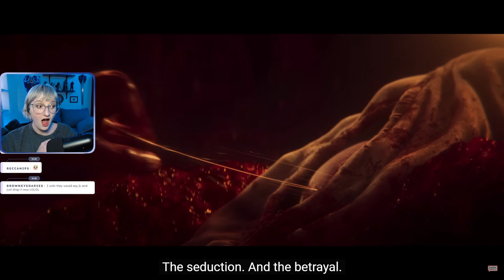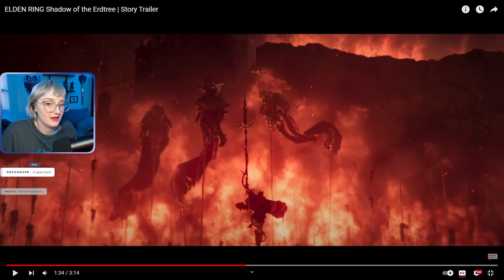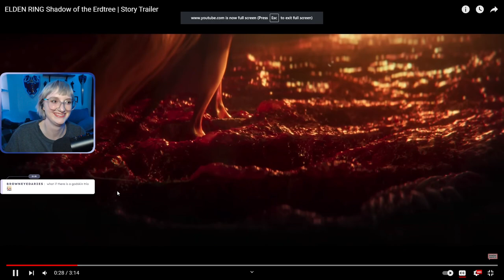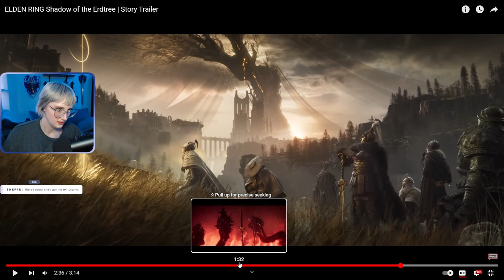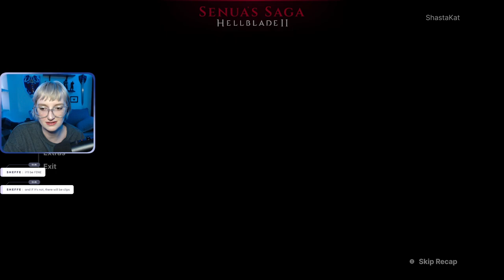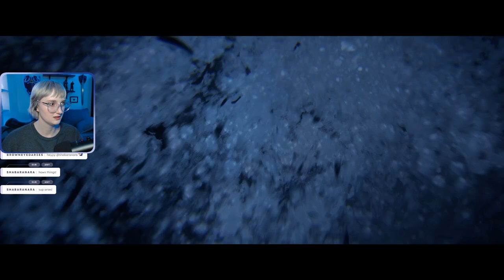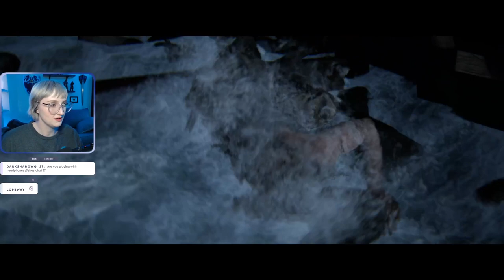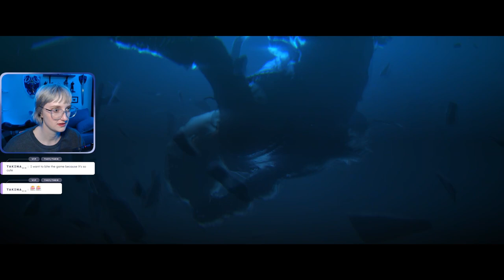Hellblade 2 | Day 1 FULL VOD | 22 May, 2024